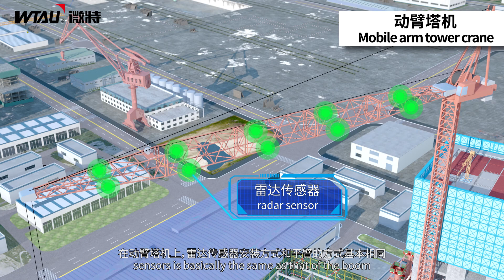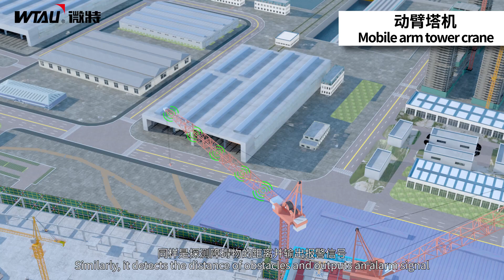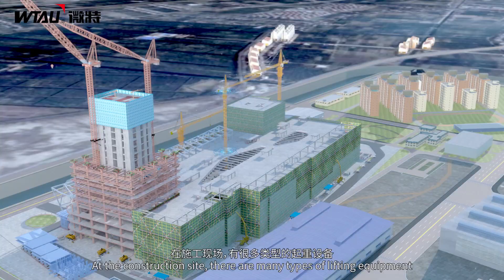Tower crane anti collision system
◆ Real-time monitoring: Real-time monitoring and acquisition of obstacle data on both sides
of the boom. Feedback to the display interface through the host in time. ◆ 7-inch LCD touch screen: 7-inch industrial-grade color LCD screen, stable performance; 800
* 480 graphics dot matrix. ◆ Graphic display: Colorful LCD screen, the interface displays the current actual working
parameters in real time with numerical values, texts, graphics, etc., and more intuitively know
the working state around the crane boom. ◆ Dynamic simulation: full-color graphical interface, which can dynamically simulate the
working status of the current lifting equipment, the interface is more realistic and more
intuitive. ◆ Sound and light alarm: When the actual working condition parameter reaches the preset
limit value, the meter will give an audible and visual alarm prompt. When the preset limit
value is reached, the safety control signal will be output at the same time to ensure the
construction safety. ◆Password protection: Multi-level password protection function, which can be set to modify
the permissions and prevent arbitrary modification by unrelated personnel. ◆ Anti-interference: Adopt CAN communication data connection, hardware and software
have strong anti-interference ability to external electromagnetic waves. ◆ Worry-free operation: During parameter setting and debugging, each corresponding
setting interface has operating instructions to facilitate user's easy use. ◆Good versatility: easy to install and debug, able to meet the mechanical requirements of
various types of cranes, and can meet the requirements of stepless alarms in various working
conditions. ◆Control release: Specially set the “control release” button. In this state, the meter does not
control output, which meets the user's special working conditions. ◆ Jitter delay: The anti-shake delay function greatly enhances the adaptability of the
instrument input data. ◆ Power-down protection: Data will not be lost when power is suddenly turned off. Can work
continuously for a long time. ◆ Sino-British interface: Built-in Chinese and English interface, switch through the drop-down
menu in the page. ◆Strong versatility: It can meet the needs of various types of crane machinery and meet the
requirements of stepless alarms in various working conditions.Widely suitable for various
equipments. Configuration software design, more stable and convenient to select operating
system by device